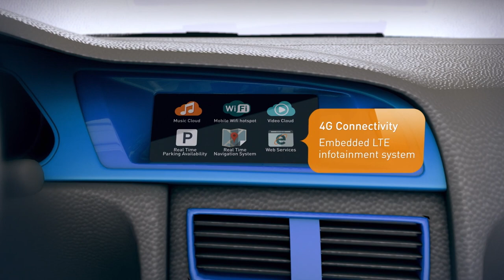Gemalto Smart Cars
Connected cars enable passengers to watch TV on demand on the back seat, offer bCall functionnalities to automatically call for repair services in the event of a breakdown and be automatically rerouted to avoid traffic jam.